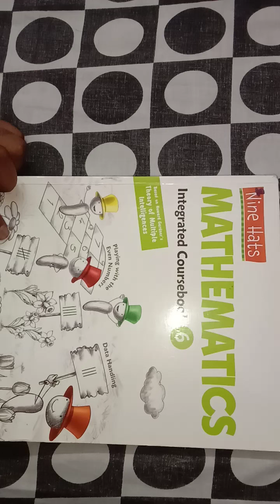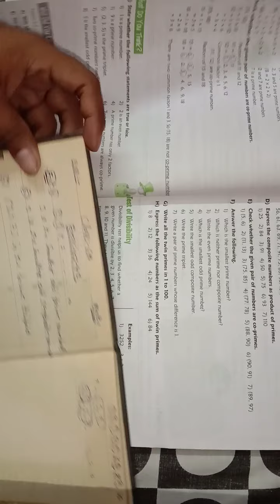CBSE Class:6 Maths Ex-4.2 (Part03) (12/8)